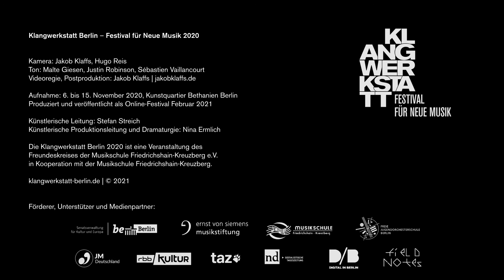J. Kupke: Intro & G. Ullmann: Variationen – 30 Jahre Klangwerkstatt Berlin. Das Online-Festival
Jürgen Kupke – Intro (2013) für Klarinettenensemble
Gebhard Ullmann – Variationen über Rauch und Moder (1989) für Klarinettenensemble

Kreuzberger Klarinettenkollektiv
Nana Ehrsam, Ines Koob, Eva Kroll, Lisa Schubert, Lea Wehde, Franz Knörnschild, Jürgen Kupke, Thorsten Müller, Alexander Nicolai, Till Schwabenbauer – Klarinette | Jürgen Kupke – Leitung

Kamera: Jakob Klaffs, Hugo Reis, Terence Li
Ton: Malte Giesen, Justin Robinson, Sébastien Vaillancourt

Aufnahme: 6. bis 15. November 2020, Kunstquartier Bethanien Berlin
veröffentlicht als Online-Festival Februar 2021

Förderer, Unterstützer und Medienpartner:
Senatsverwaltung für Kultur und Europa des Landes Berlin
Ernst von Siemens Musikstiftung
Musikschule Friedrichshain-Kreuzberg
Freie Jugendorchesterschule Berlin
Jeunesses Musicales Deutschland
rbbKultur
taz – die tageszeitung
nd – neues deutschland
Digital in Berlin
field notes – Zeitgenössische Musik in Berlin